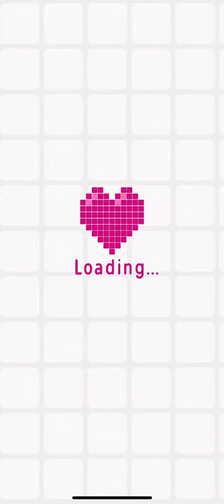Logic Pic (Expert Mode) [WORLD] Level 25